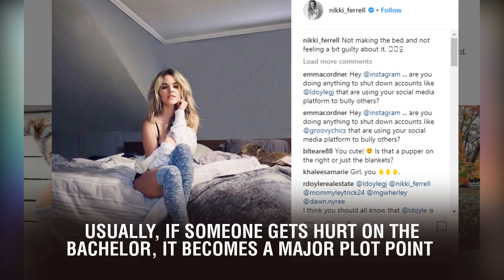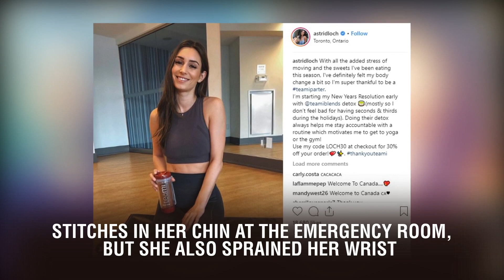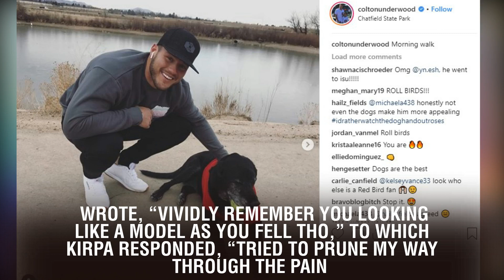‘Bachelor’ Contestant Kirpa Sudick Got 5 Stitches on Her Chin in Thailand — Here’s What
‘Bachelor’ Contestant Kirpa Sudick Got 5 Stitches on Her Chin in Thailand — Here’s What Happened!. Usually, if someone gets hurt on The Bachelor, it becomes a major plot point. Remember when David fell out of the bed on Bachelorette and all of the teasers made us believe Jordan was going to try to kill him? Yeah. So naturally, fans were pretty confused when contestant had a Band-Aid on her chin during her entire trip to Thailand on the February 4 episode, and it was never acknowledged at all. Luckily, we finally have answers. One day later, we got a behind-the-scenes look at what happened to Kirpa, and it was pretty brutal. The brunette beauty explained that she was trying to take a selfie on some slippery rocks by the beach, and she ended up falling on her face! Not only did she get five stitches in her chin at the emergency room, but she also sprained her wrist. Poor thing. To be honest, we haven’t seen enough of Kirpa. She’s gorgeous, but that’s about all we know about her from the show. This deleted scene actually let us get a glimpse into her personality, and she’s actually SO awesome. Not only did she have an amazingly positive attitude about the whole ordeal, but she’s also totes funny. “When I first got here I was like, wow, this is gorgeous,” she said in the clip. “But Thailand f–ked me up! And not in a good way. Welcome to Thailand!” She later posted the video with the caption, “PSA: selfies can be dangerous people. When trying to be extra af take necessary precautions selfiesafety learnfrommymistakes thebachelor.” The other contestants gave some more insight into the scary moment in the comments section. wrote, “Vividly remember you looking like a model as you fell tho,” to which Kirpa responded, “Tried to prune my way through the pain.” And , who left the show the same episode, wrote, “Me: Kirpa are you okay? You I’m fine …